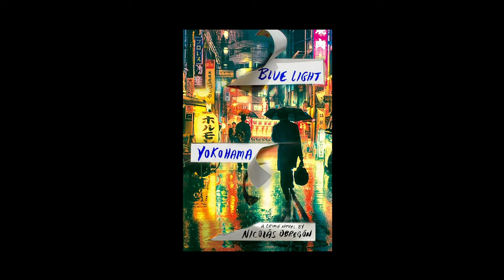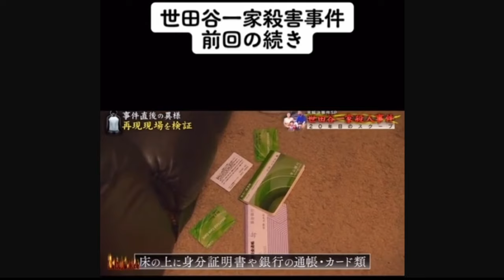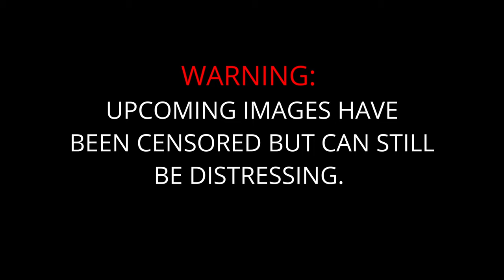Solving Setagaya: In Depth Conversation w/ Nicolas Obregon Creator of the Faceless Podcast.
Timestamps
00:00 Intro
02:33 Meet the Face behind Faceless: Nicolas Obregon
12:01 Questions from Subscribers
12:29 Any updates on DNA or Geneaology?
16:23 Why did he kill the whole family?
19:29 Why did he stay so long?
24:22 Significance of documents in the bath/toilet?
29:57 Mikio and Yasuko's personalities?
34:48 Has any other country been allowed to test the DNA?
37:58 Is there anything special about the folder the killer made?
42:58 Who owned the duplex?
48:52 Did Miyazawas have any problems prior to moving in?
50:55 Is he military?
59:42 Getting into plausible theories
01:11:45 Why is Chief Tsuchida guarded about the sand?
01:21:26 Did Tokyo ever contact California City
01:24:05 Could someone actually climb that back window?
01:31:36 Is it possible the killer snuck in when the family was away?
01:34:48 Did Rei's room have the most footprints?
01:40:39 The killer's car?
01:45:36 Using menstrual pads for cuts?
01:50:31 Is the perp Japanese?
01:59:37 Why did he bring a sashimi knife?
02:09:24 Nicolas' conversations with Setsuko and Chief Tsuchida.
02:20:48 Who is the man that claims to know the killer?
02:26:06 Debunking Misinformation

Due to the very nature of the stories I narrate on YouTube, many of our videos won’t be monetized, so a great way to help the channel is down below: